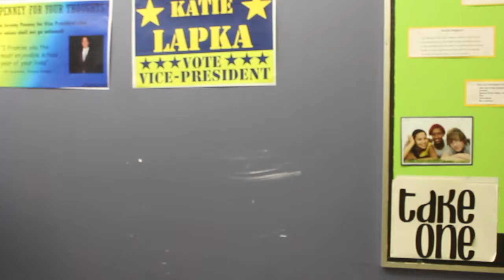The Falcons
An English assignment. Perhaps presaging a Covid cleanup!